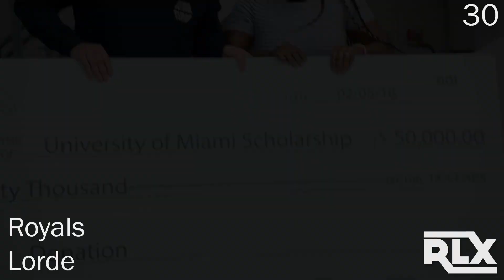Top 100 Most Popular Songs 2000-2020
Nostalgia Overload!!

This is the offical list, by billboard, of the Top 100 Songs based on Billboard Hot 100 performance. It is not ranking to the most influental or impactful songs, simply the most successful songs on the Hot 100 song. If a song you think should be on here isn't look up it's Hot 100 stats on billboard.com and see how it perfomaed before you get mad at me for cutting this video.

This channel is created for popular songs. We dont want to break the copyright.